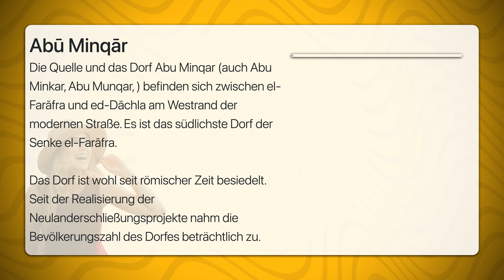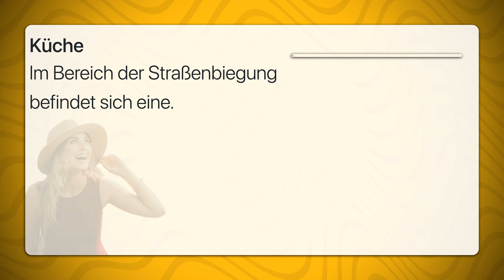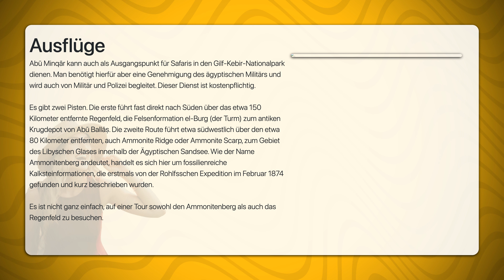Abu Minqar | Travel Tipps | Reiseführer Deutsch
Die Quelle und das Dorf Abu Minqar (auch Abu Minkar, Abu Munqar, ) befinden sich zwischen el-Farāfra und ed-Dāchla am Westrand der modernen Straße. Es ist das südlichste Dorf der Senke el-Farāfra.

Das Dorf ist wohl seit römischer Zeit besiedelt. Seit der Realisierung der Neulanderschließungsprojekte nahm die Bevölkerungszahl des Dorfes beträchtlich zu.
Eine Anreise ist über die Fernverkehrsstraße von ed-Dāchla nach el-Farāfra möglich, die der alten Wüstenroute Darb Abū Minqār folgt. Die Entfernung nach Mūṭ beträgt etwa 230 Kilometer, die zur Stadt el-Farāfra etwa 70 Kilometer. Die Fernverkehrsstraße führt am Südrand des Dorfs entlang.

Die Busse von Mūṭ nach el-Farāfra legen hier üblicherweise eine halbe Stunde Pause ein.